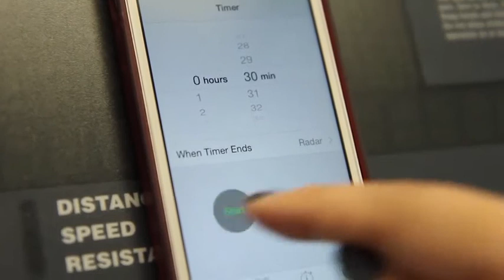11 Gym Moments That Are The Worst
When you have no idea how to use any of the machines…

MUSIC
Bathing Brass